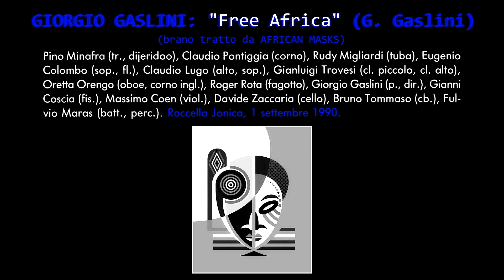Giorgio Gaslini: "FREE AFRICA" (G. Gaslini) - Roccella Jonica, 1 settembre 1990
Playlist "SELECTED MUSIC" Giorgio GASLINI: "FREE AFRICA" (G. Gaslini), brano tratto da "African Masks", registrato dal vivo a Roccella Jonica (RC) l' 1 settembre 1990.